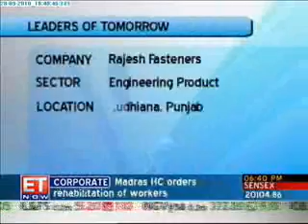Success Story- Rajesh Fastners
In one of the episodes of 'IndiaMART Leaders of Tomorrow Awards 2010' show on ET NOW also featured Mr. Rajesh Mahajan who set up his dream project, Rajesh Fasteners, that is involved in the manufacturing of a wide range of nuts and bolts products.